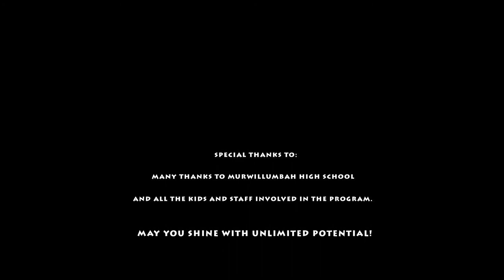Together, In Equality - Murwillumbah High School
One Vision Productions is proud to announce our latest IAS funded release 'Together, In Equality' by the super talented students of Murwillumbah High School.

The song was created in Term 1 of 2017 during a 6 week Music For Change Hiphop Workshop.

The indigenous students of Murwillumbah High School aimed to unite all people together in their One Vision Productions film clip 'Together, In Equality'.
They wanted to share the importance of unity and how, if we all work together, we can create a brighter future for all.
One Vision Productions would like to thank all those involved, especially the teachers and students of Murwillumbah High School who helped create this amazing video!!

Credits:
Director - Mark Robertson
Editor/Cinematographer - Andy Bowles
Facilitator/Audio Recordist - Dan Crabb
Facilitator/Vocal Coach - Katia Demeester
Facilitator – Mark Welge
Colour Grader - Roy Weiland

Lyrics:

If we were all together you could come and follow me,
Our brightest future, is something we’ll be soon to see,
From you to me, we all need equality,
I’m not the enemy, don’t treat me like minority,
No discrimination, within this nation,
We can end this with better Education,
We can learn more about our culture,
Yeah you heard us, we want a better future,
Don’t speak to me if you’re dissin’ my history,
Purity in unity, we’re all in one family tree.

Lets unravel the mystery,
So we can create history,
Form of originality,
We are one nation so come jam with me,
Together,
Together,
Together in equality in quality.

We already told ya, stand up and be a soldier,
We are the rock, yeah the biggest boulder,
We’re all brought together by family and friends,
And stay together because our culture never ends,
Uniting as one, in a community,
To care for each other with more humility,
We’re all the people, why can’t we be equal,
We’re not evil but on the mic we’re lethal,
We don’t want no misery now listen to me,
Let me tell you we will make history.

Form of originality,
Together,
Together,
Together,

This unity as one as a nation we stand,
We all come together take pride in our land,
We’re not playing games this unity we seek,
Need it in our lives, yeah we’re going deep,
Peace and equality joy and the rest,
Ya know life’s a test but we all try our best,
Ying and Yang, we come together as one,
It’s Murwillumbah high standing under the sun.

Form of originality,
Together,
Together,
Together,